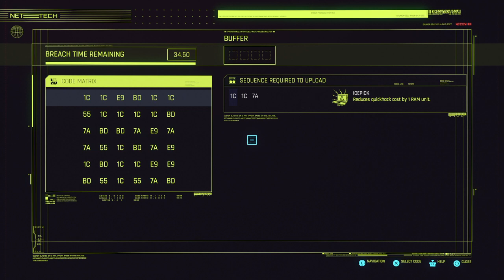Cyberpunk 2077 gameplay session #40.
The progress all of a sudden is astounding! Not thinking end game yet though, that's a little ahead of myself . . .